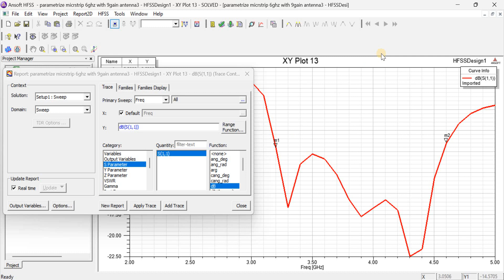Optimization of antenna parameters bandwidth, gain, radiation pattern, impedance matching HFSS